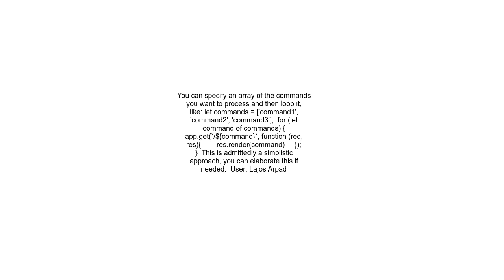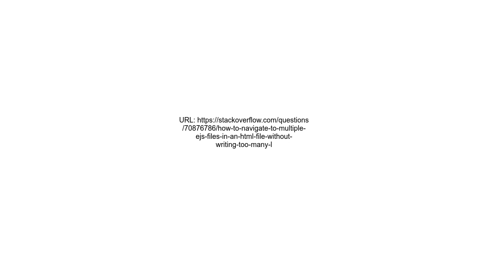How to navigate to multiple ejs files in an html file without writing too many lines of code